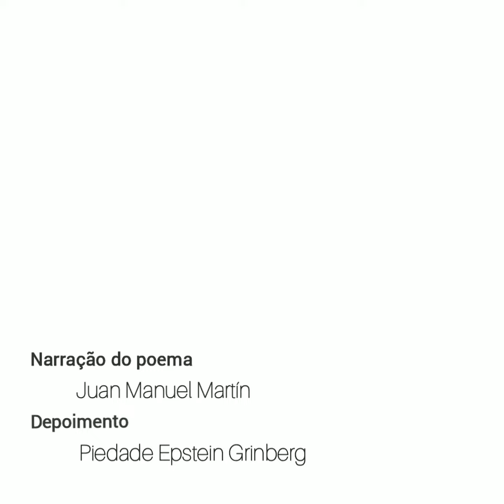Sergio Camargo - 90 Anos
Sergio Camargo faria 90 anos hoje, 8 de abril. Com um vasto legado para artes visuais, ele foi reconhecido nacional e internacionalmente por suas esculturas e relevos.

O artista, formado em filosofia pela Sorbonne, deixou ainda, escritos e poemas. Aos 16 anos, inicia sua formação em artes na Academia Altamira, em Buenos Aires, e com 18 anos entra em contato com a obra dos escultores Constantin Brancusi, Hans Arp e Georges Vantongerloo, quando vai para França para estudar.

Na década de 1960 produz os primeiros trabalhos da série relevos, com cilindros de madeira para compor a obra e inicia, também, os trabalhos em mármore. Sérgio criou o que ele chamava de “geometria empírica”. O reconhecimento internacional veio com suas participações na Bienal de Veneza (1966 e 1982), na Documenta de Kassel IV (1968), na Bienal de Paris (1963) e na Bienal de São Paulo (1965).

Além das esculturas em tamanhos menores, realizou inúmeras obras públicas, como o muro estrutural para o Palácio do Ministério das Relações Exteriores, em Brasília; a coluna Homenagem a Brancusi para a Faculdade de Medicina de Bourdeaux, na França; a escultura na Praça da Sé, em São Paulo, e o monumento para o Parque da Catacumba, Rio de Janeiro.

O Instituto de Arte Contemporânea homenageia o grande artista e parceiro.

Parabéns Sergio!